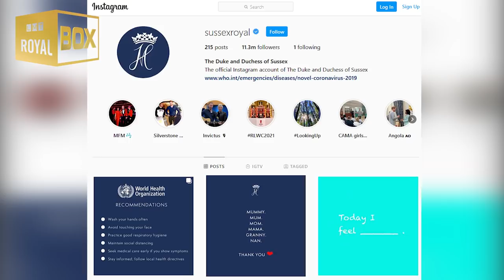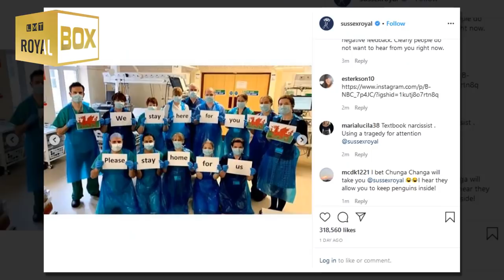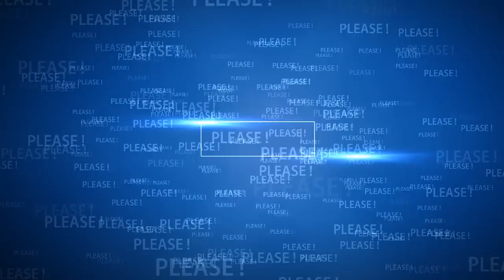A particular !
Harry wants a particular trait to be inculcated in his son Archie

Source: The SUN, ITN, Reuters, BBC, FOX News, British PATHE